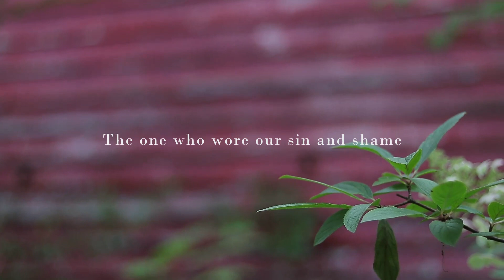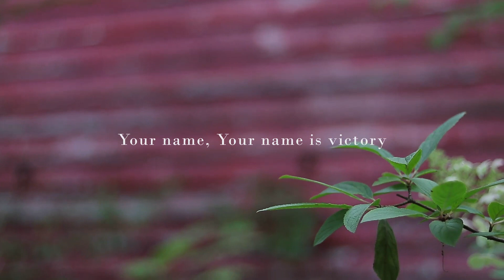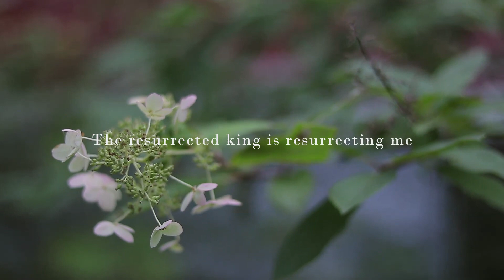RESURRECTING || Elevation Worship Cover by Anika Shea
Equipment I use:
Audio interface

Lyrics:
The head that once was crowned with thorns
Is crowned with glory now
The Savior knelt to wash our feet
Now at his feet, we bow

The one who wore our sin and shame
Now robed in majesty
The radiance of perfect love
Now shines for all to see

Your name, Your name is victory
All praise will rise to Christ our king

The fear that held us now gives way
To Him who is our peace
His final breath upon the cross
Is now alive in me

By Your spirit, I will rise
From the ashes of defeat
The resurrected king is resurrecting me
In Your name, I come alive
To declare Your victory
You're resurrecting me

The tomb where soldiers watched in vain
Was borrowed for three days
His body there would not remain
Our God has robbed the grave